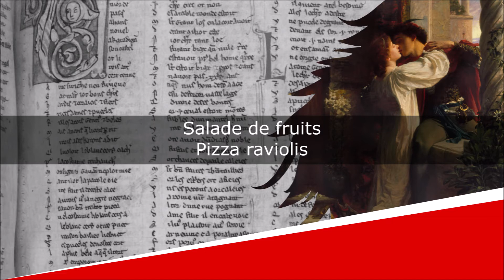Alors commençons - Poèmes pressés - Bernard Friot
Alors commençons
Poèmes pressés - Je t'aime, je t'aime, je t'aime...

Bernard Friot (1951-)

Lecture : AB
Portrait de couverture : Yves Petit
Illustration de fond : Frank Dicksee

Texte :
Alors commençons :
Je t’aime comme si
Et comme ça

Salsifis
Et rutabaga

Salé poivré
Très épicé

Grillé doré
Ou crudité

Salade de fruits
Pizza raviolis

Ananas et poule au riz
Sans oublier

Trois cuillérées
De crème fouettée

Ah oui
L’amour me donne
De l’appétit